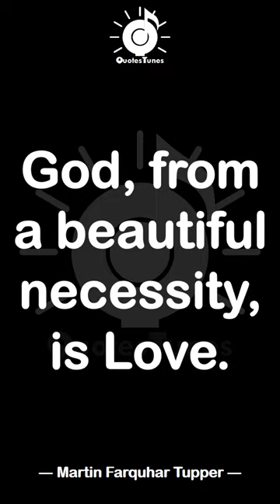Best God Quotes | EP 27 | QuotesTunes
God is, even though the whole world deny him. Truth stands, even if there be no public support. It is self-sustained.
- Mahatma Gandhi

Adoration is caring for God above all else.
- Evelyn Underhill

God, from a beautiful necessity, is Love.
- Martin Farquhar Tupper

It is foolish and wrong to mourn the men who died. Rather we should thank God that such men lived.

He who learns must suffer. And even in our sleep pain that cannot forget falls drop by drop upon the heart, and in our own despair, against our will, comes wisdom to us by the awful grace of God.
- Aeschylus